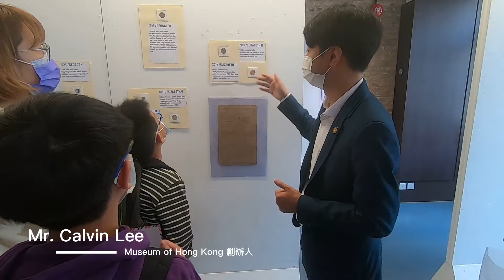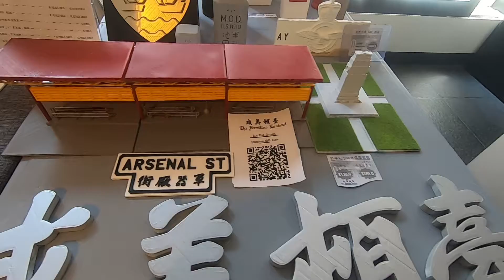展覽x市集 FESTIVAL OF HONG KONG: 180 YEARS AND ONWARDS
[紀錄] 參與了是次活動對香港歷史有更深層次的了解，並重新認識香港
「香港節」壹佰捌拾 展覽x市集- 慶祝香港180歲生日完滿成功，全日7小時over 2000人次，創造成功的展覽及銷售成績。

- 感謝 香港蘋果日報 報道 香港180周年 「香港節」的慶祝活動。

- 潘先生的著作《今昔維城》令本人及BNOC國民對香港歷史有更深層次的了解，可以重新認識香港及自己的身份

由Museum of Hong Kong主辦，Bluenocc 英籍港人商會與Blue Culture Club、及Mr Gordon Poon合辦的香港開埠180週年的慶祝活動-「香港節」：壹百捌拾。
是次活動有歷史及文物展覽、攤位遊戲及市集
文化區參展者
晏打臣工匠/
Morpheus Antique/ m.
GordonPoon/ 歷史著作《今昔維城》作者
FESTIVAL OF HONG KONG:
180 YEARS AND ONWARDS
「香港節」：壹百捌拾
EXHIBTION AND CULTURAL BOOTHS
日期：23 JAN 2021, SAT
時間：12NOON-8:00PM
地點：RM. 311 & 3/F EXHIBTION AREA,
7 MALLORY STREET, WANCHAI.
灣仔茂蘿街7號
3樓展覽場地及311室